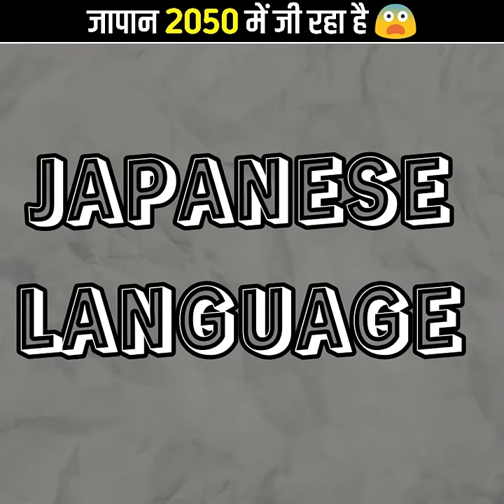OMG!😨 Japan '2050' में जी रहा है | Japan Living In '2050' | Trouble Not